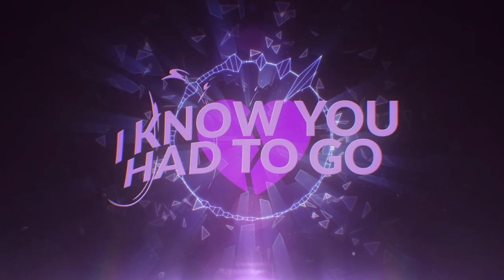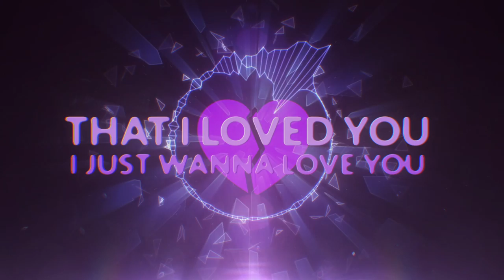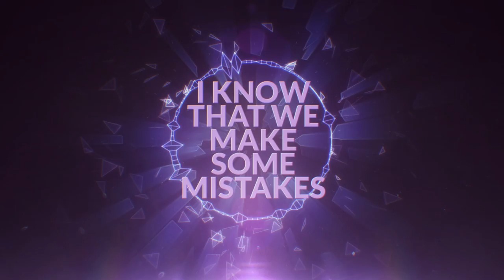Denel - Come Home (Official Lyric Video 2020)